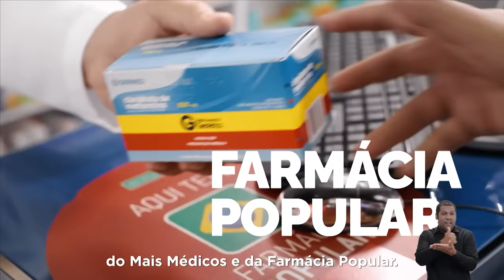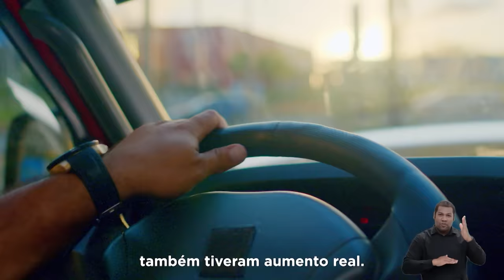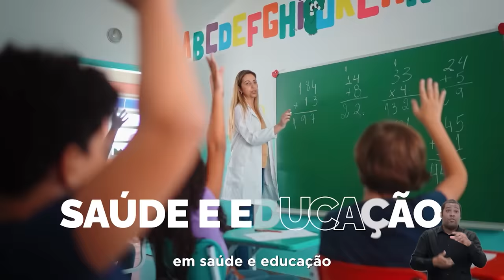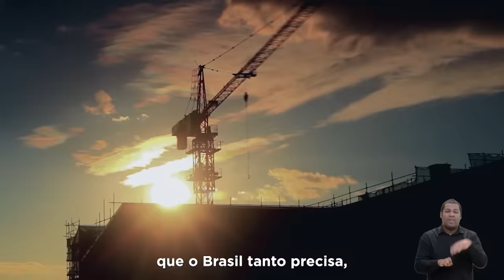🔴 LULA FAZ PRONUNCIAMENTO DE NATAL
O presidente Lula fala a emissoras de Rádio e Televisão sobre as festas de final de ano. Acompanhe: